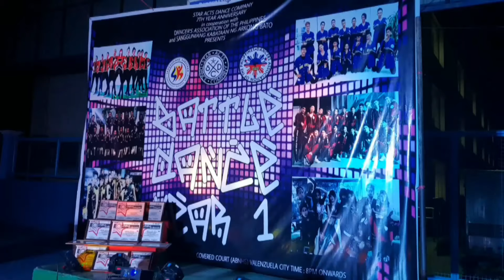240 - STAR ACTS DANCE COMPANY. DANCR BATTLE YEAR 1. ARKONG BATO VALENZUELA. 4/13/2019.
CHAMPION - NEW BREEDS.
1ST - UNITED AS ONE.
2ND - BEAT AS ONE.
3RD - BATANG MAMA.